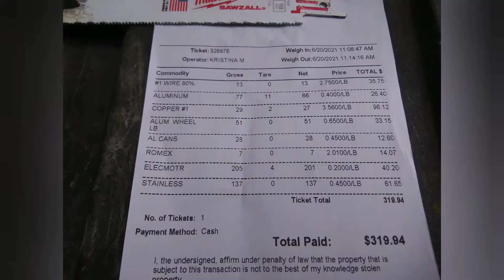Scrap Update 29 - More Non Ferrous Action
Scrap run with non ferrous scrap metal